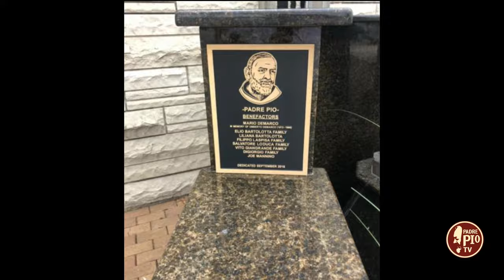Padre Pio a Chicago si festeggia ogni mese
P. Leandro Fossà, scalabriniano, parroco nella grande città statunitense, racconta la devozione al Santo da parte di una folta e vivace comunità italoamericana.